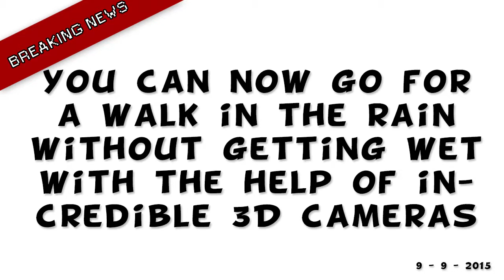Fancy walking in the rain without getting wet, well now you can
This amazing exhibition uses special technology to allow visitors to walk through falling water without getting drenched in the process